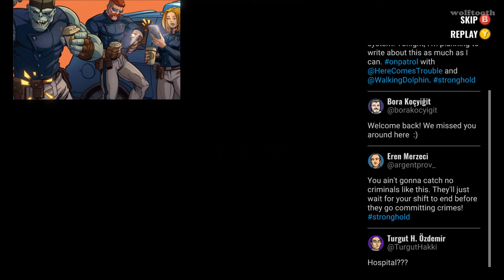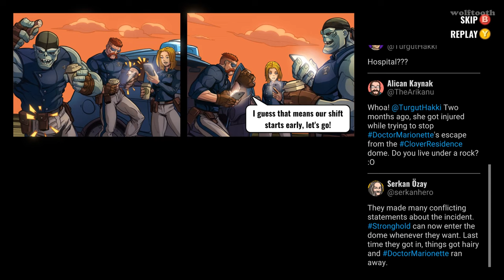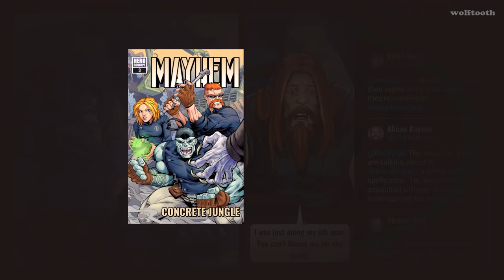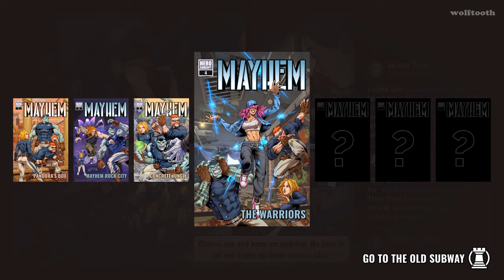Mayhem Brawler - Full Gameplay & Ending | comic book style art Beat 'em up Game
Mayhem Brawler is an urban fantasy themed beat 'em up that brings back the 90s arcade vibe to present day. With comic book style art and kick-ass soundtracks, it offers a unique experience that you can tackle solo or as co-op with friends while defining the next step in the story with your choices.